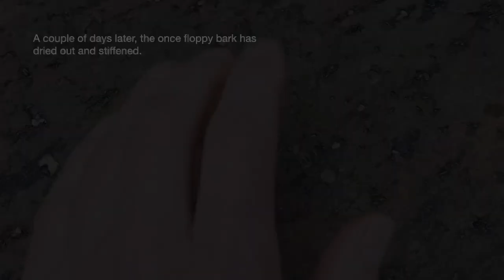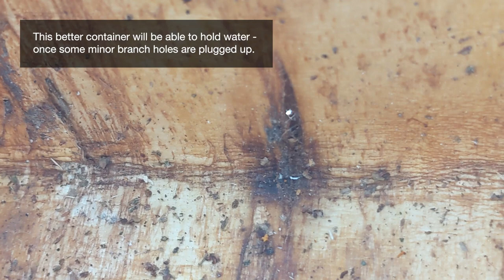Primitive Basketry 5: Making watertight spruce bark containers 🧺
When nature gives you fallen spruce trees in spring/summer, it's time to make bark containers. So I put aside the project I was originally working on, harvested some juicy spruce bark and set out to find a way to make watertight (at least medium-term) containers out of it.

0:00 harvesting spruce bark and roots
3:09 folding the box
5:15 making a stabilizing frame out of a willow branch
9:56 watertighting and testing the container
11:47 outro

Willow branches were used as a reinforced frame, the stitching was done using spruce roots. When making the third and fourth version, I had found the right technique and good enough quality bark to obtain containers that were mostly watertight. I again turned to the spruce trees, this time in the form of resin, to plug up some minor holes left behind by small branches and make them fully watertight.

Dry spruce bark is stiff and brittle. On exposure to water, it becomes soft again, which is why I added the willow frame. Over the course of days, these containers would probably leak a little, but they are certainly watertight enough for many jobs, such as washing, soaking, or mixing. For the time being, I'm using them as dry storage containers, but I do have future projects in mind that will make use of their capability to hold water.